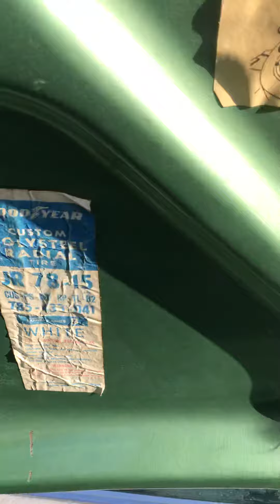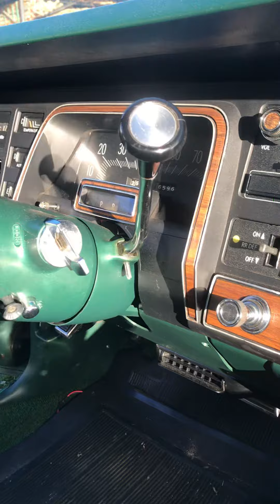Chrysler New Yorker 440cui V8 1975 part3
BU$TED KNUCKLE GARAGE